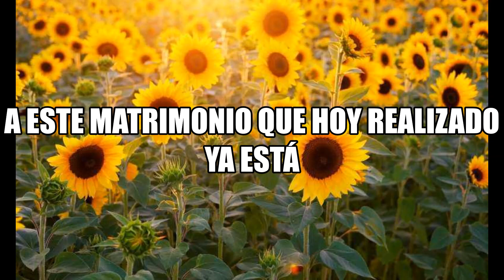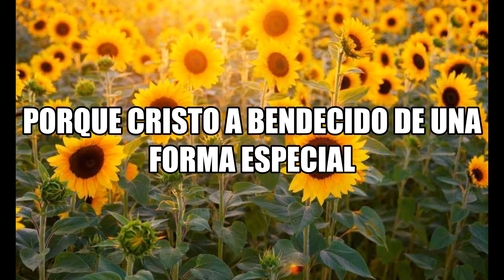Realizado ya esta (pista)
Dios les bendiga, espero disfruten de esta pista del GRUPO MIZHAR.

Les pido de favor apoyen este canal para que podamos crecer y seguir compartiendo mas pistas. Poco a poco iré subiendo mas contenido.

Saludos, su hermano en Cristo Moisés García